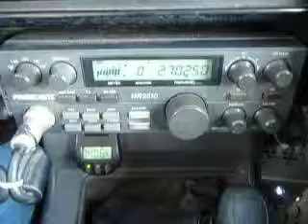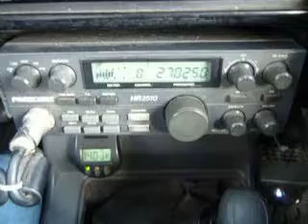11-19-2013 ModSqd NiceGuyUT BucketHeadCA CheckMateCA 101/CO